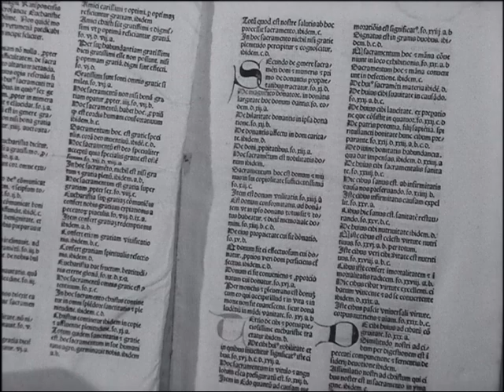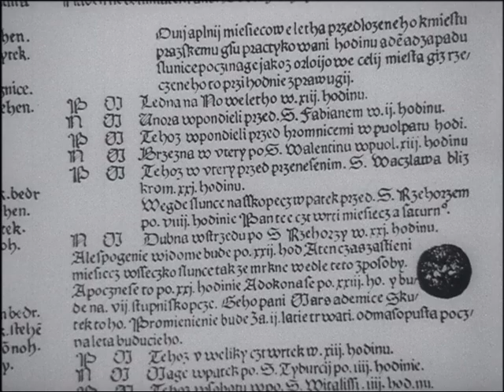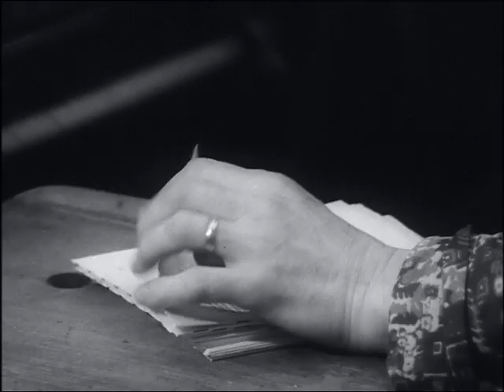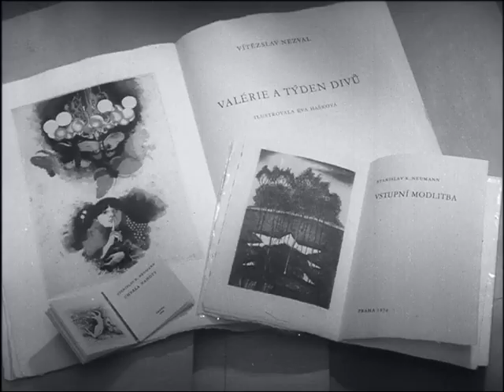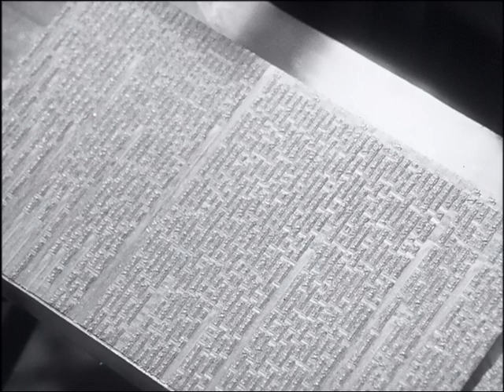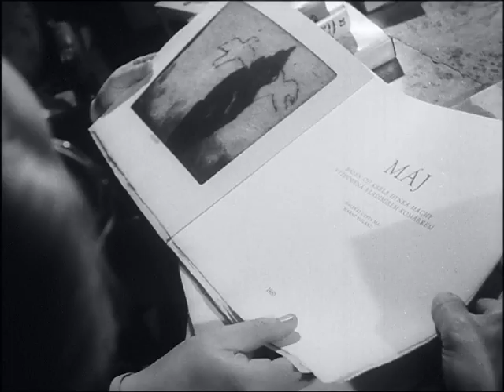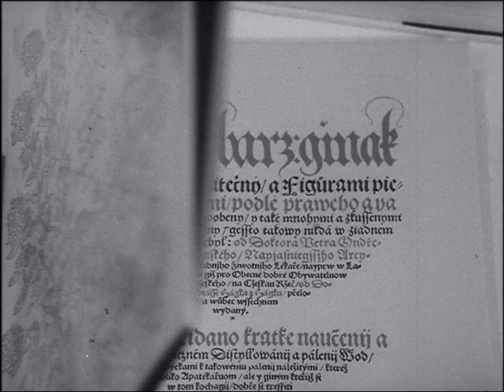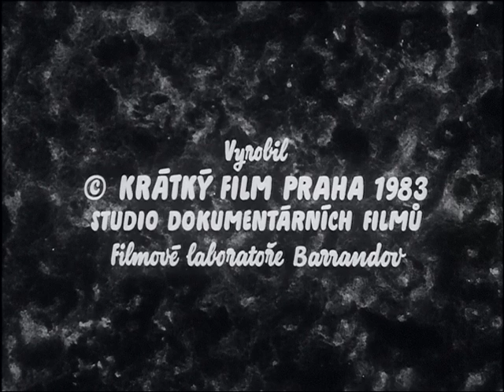Filmový zpravodaj 25/1983 Litera scripta manet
500 let knihtisku ve Vimperku a 30 let Památníko národního písemnictví (Strahovský klášter v r. 1983)